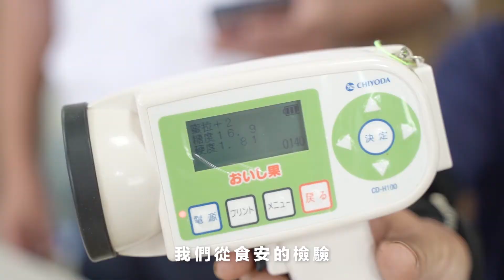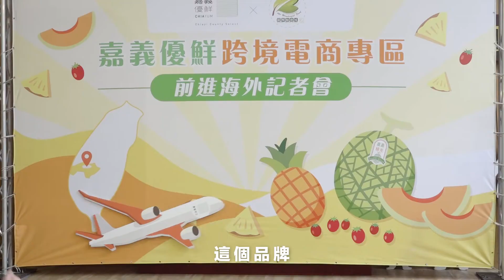嘉義優鮮農產行銷短片